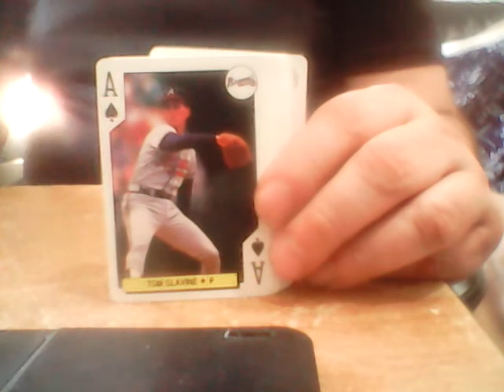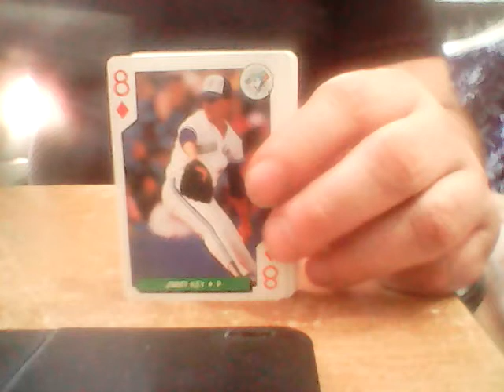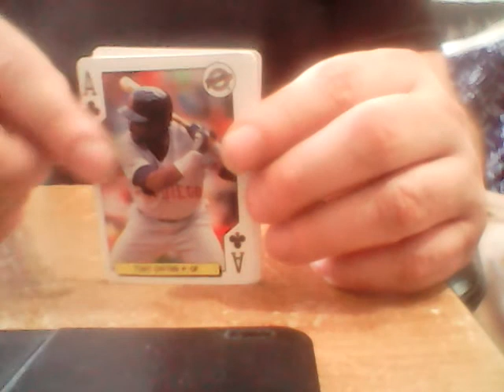1991 BASEBALL ACES PLAYING CARDS SET OPENING BREAK THUMB THROUGH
IS 1 AND TO CELEBRATE WE ARE HAVING A SALE!
Nancy Swart
27c Ste-Angelique
Vaudreuil, QC J7v1C4
Canada
or
Nancy Swart
P.O.box 1844
Champlain, NY USA 12919